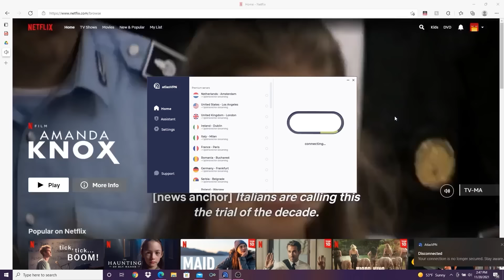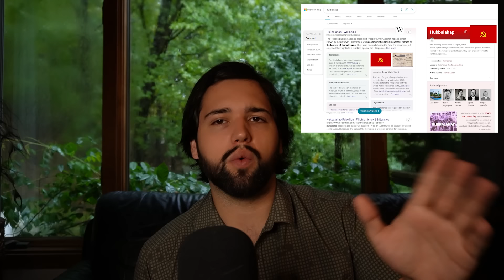That Time the CIA Faked a Vampire Attack to Take Over a Country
My Links